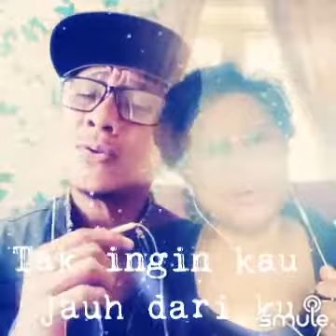Ada Rindu Untuk mu (cover)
with my Lovely sister